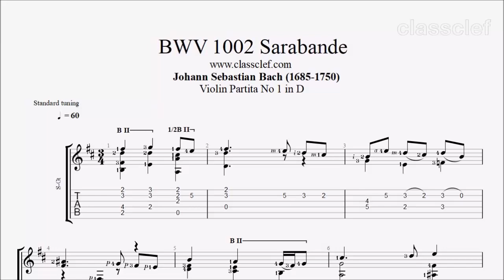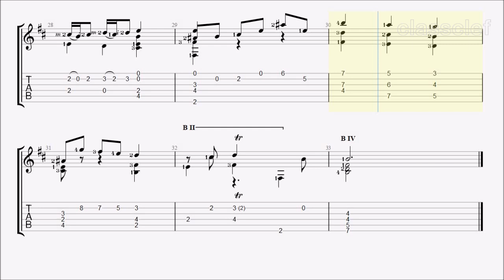TAB/Sheet: Bach's BWV 1002 V. Sarabande [PDF + MIDI + Guitar Pro]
The Partita No. 1 in B minor BWV 1002 by Johann Sebastian Bach (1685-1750) , is a piece for solo violin composed by 1720. This partita is formed in the traditional way that consists of an allemande, a courante, sarabande and gigue in the baroque style, except that this work substitutes a bourrée (marked Tempo di Borea) for the more typical gigue. Also, each movement is followed by a variation called double in French, which elaborates on the chords of the prior movement.